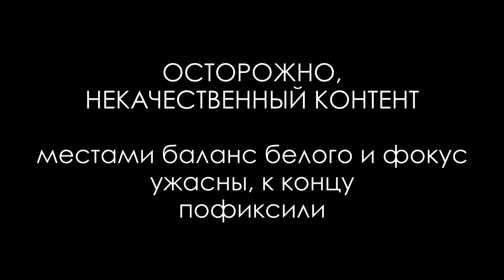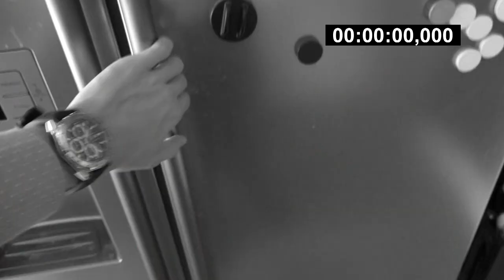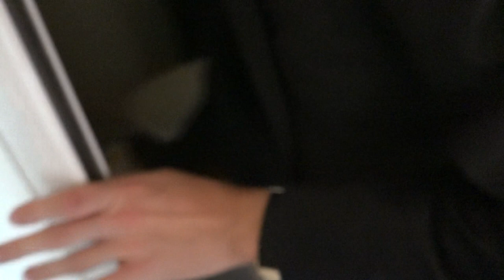Челики: НАЧАЛО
Сидели, полчаса пытались придумать название, ничего путного не вышло. Плюнули, назвали как попало.
Этим видео открываем целую линейку роликов из нашего путешествия за бугор, уж поверьте, нас ждут самые нетривиальные приключения!